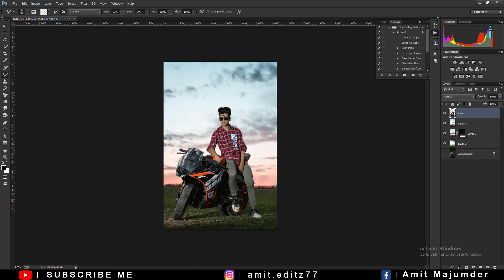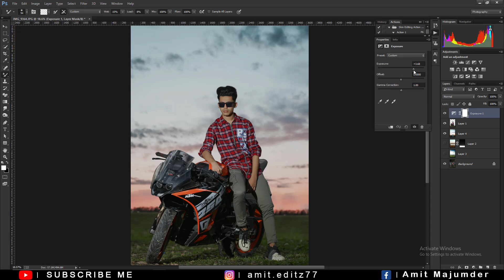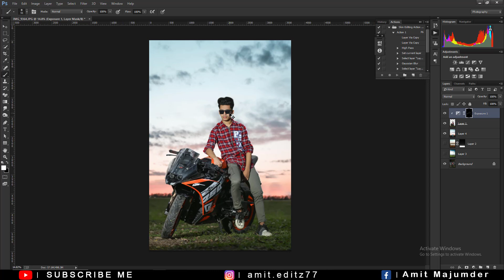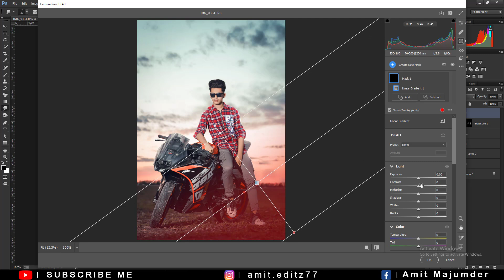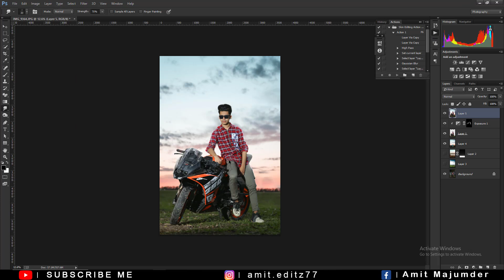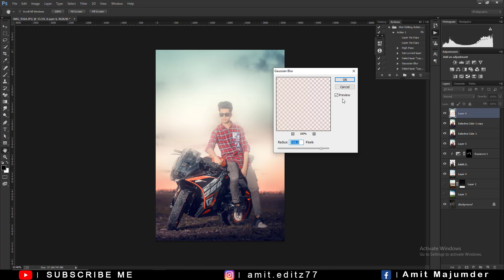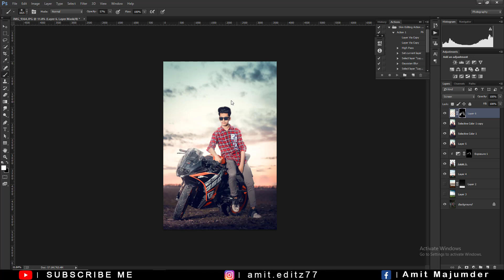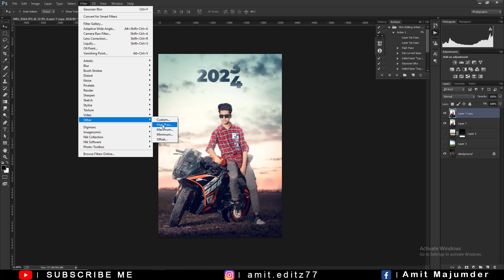Happy new year photo manipulation 2024 - Photoshop manipulation tutorial 2024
photoshop editing 2024

adobe photoshop editing 2024